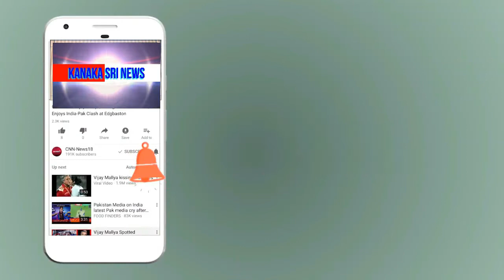kanaka shree news chanel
ಹೊಸಕೋಟೆ ಕನಕ ಯುವ ಸೇನೆ ಅಧ್ಯಕ್ಷರಾದ ಮಂಜುನಾಥ್ ಆರ್